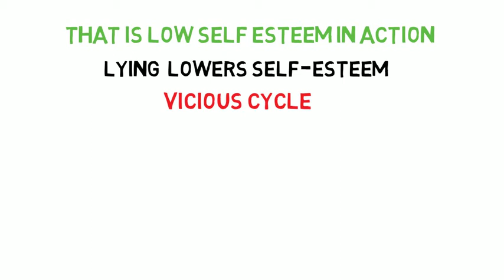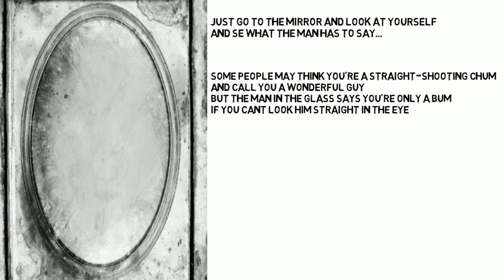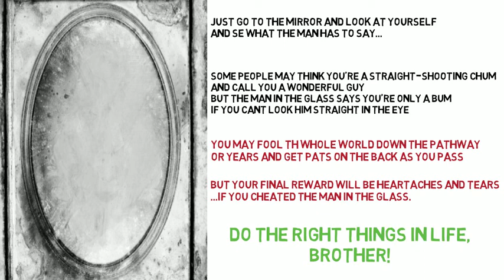How to Improve Your Self-Esteem : STOP LYING!!! | The Man in The Glass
#1 My videos are NOT here to try to force a certain lifestyle on anyone. My long term subscribers have heard me say the words "your life, your rules" in many of my videos. If fapping to adult sites is your thing and you don't feel any negative consequences, then hey, I have absolutely no problems with that, and if that's what you want, you should keep doing that. Again, your life, your rules. This is NOT about shaming anyone. My videos are simply here for those who WANT to give it up because they've noticed it leading to negative consequences in their life. Many people have a real addiction to adult sites nowadays.

If you need such advice, please see a doctor. I'm just a guy who likes to read and learn a lot, and in my videos I simply share my experiences, and what I have learned, with my audience. Again, I'm not a doctor nor an expert, and further; I assume no liability for the application of the information discussed in my videos. ALWAYS do your own research!